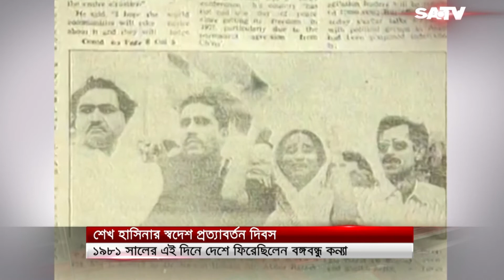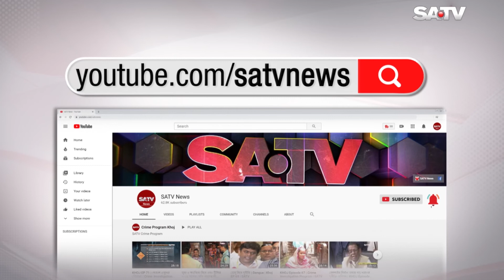আজ শেখ হাসিনার স্বদেশ প্রত্যাবর্তন দিবস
SA TV Location:
Bangladesh